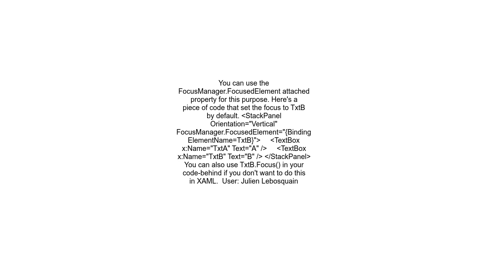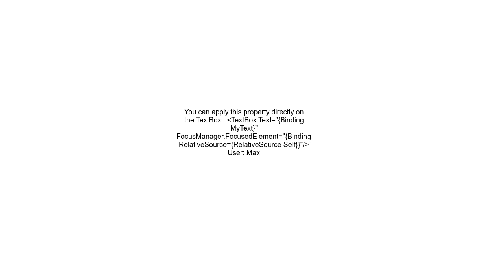Set the focus on a TextBox in WPF XAML